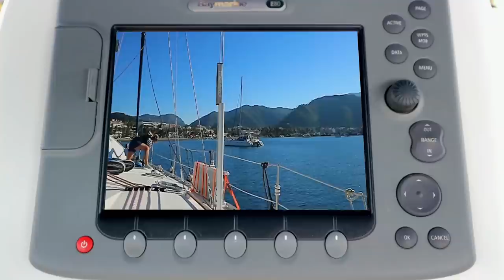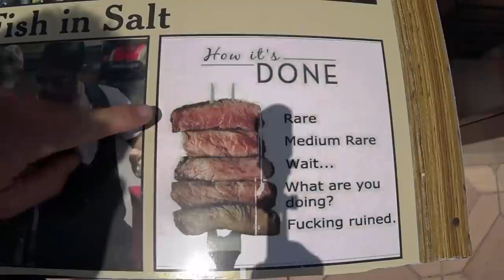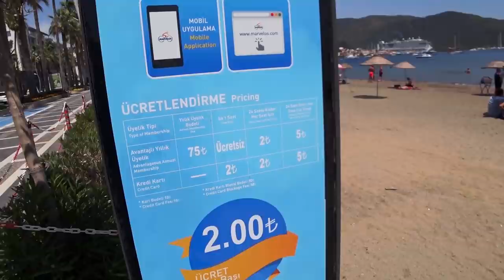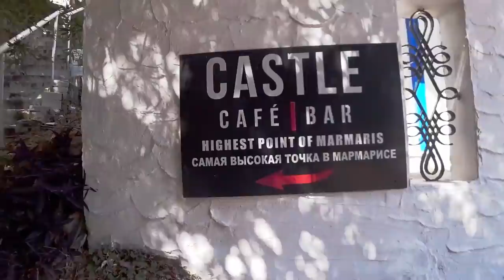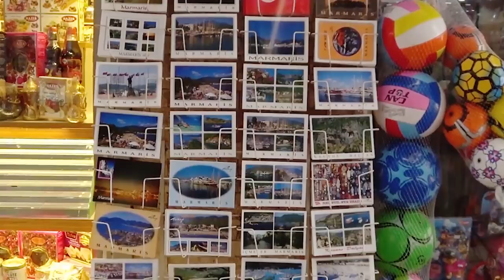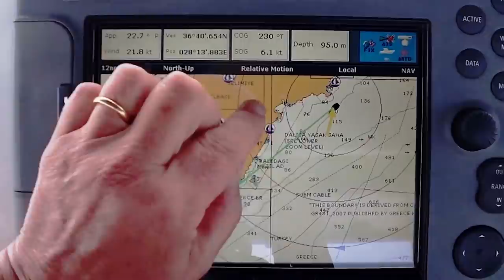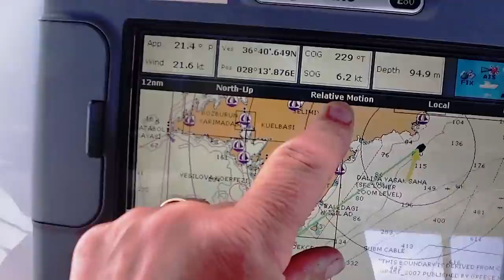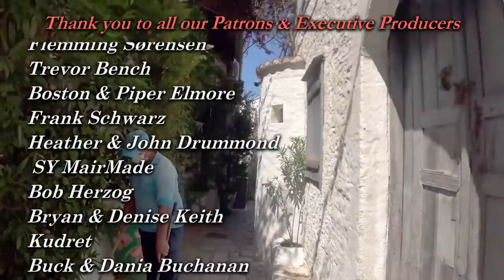Aannsha 0 - Mooring buoys 2 - Sailing A B Sea (Ep.182)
In this episode of Sailing A B Sea Aannsha tackles two mooring buoys and loses one boat hook over the side before help arrives. Aannsha 0 - Mooring Buoys 2.

We also explore Marmaris in Turkey.  We check out the fort but discover it's closed for 10 days, we mail post cards to our patrons, we walk along the 5 kilometre Marmaris promenade and we visit the best kebab shop in town.

Arriba_Mami  Jingle Punks

Eletrosamba by  Quincas Moreira

Fonkee_Ryde by Noir Et Blanc Vie

Audio Hero music\36-Silk-Brocade-FULL-SM447